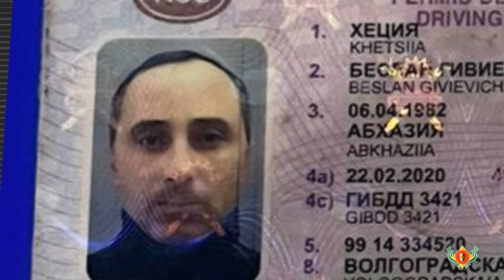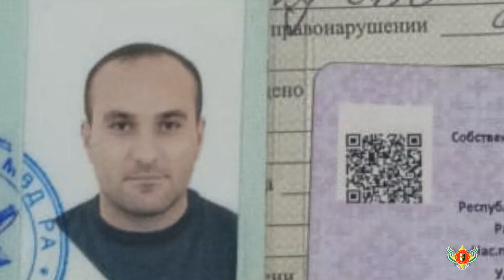В Абхазии задержали 17 водителей в алкогольном опьянении